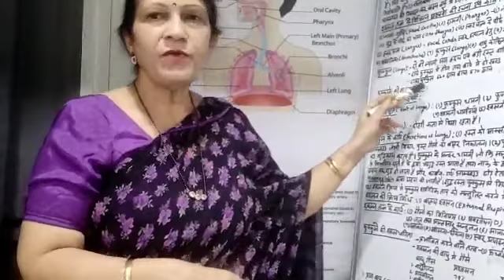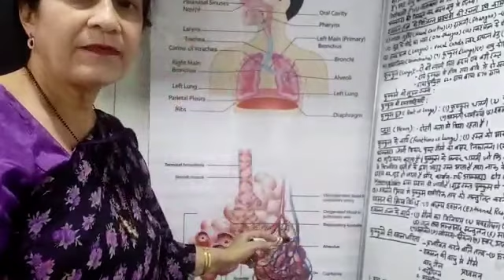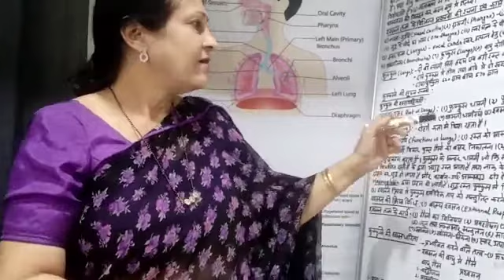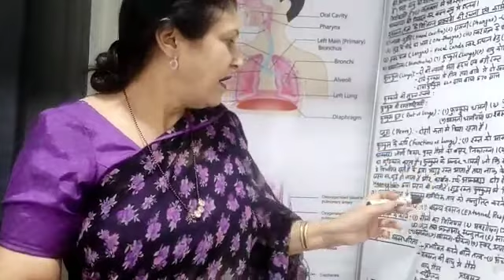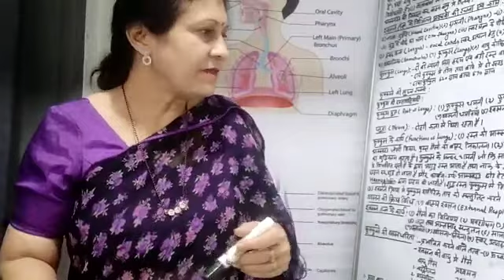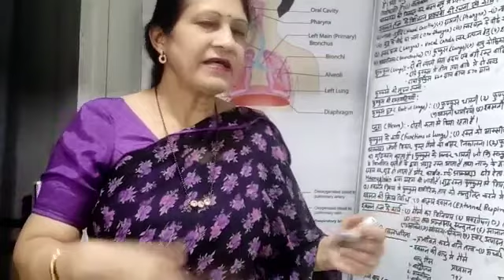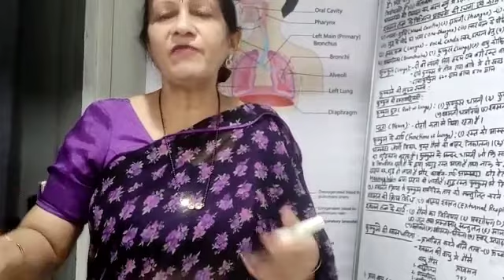Respiratory System- Functions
Topic- Respiratory system- Functions